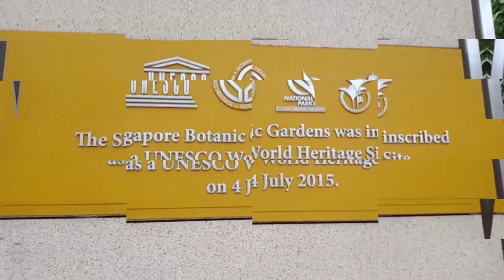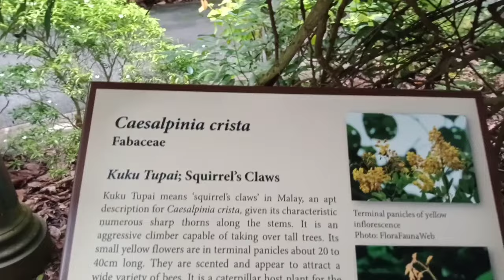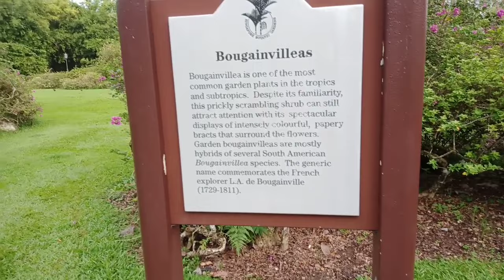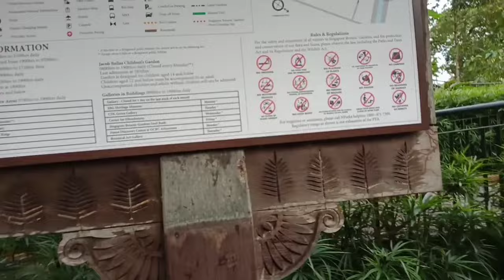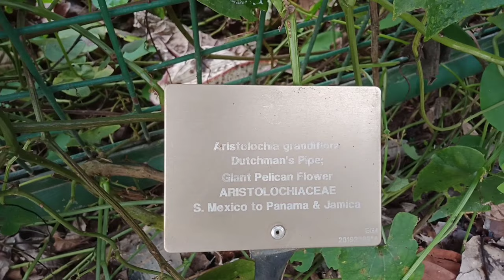BOTANIC GARDEN SINGAPORE